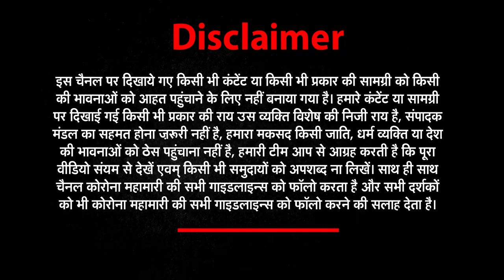पत्रकार निभा रहा अपनी जिम्मेदारी, आप भी बढ़ाएं आगे मदद का हाथ | Jan Ki Baat